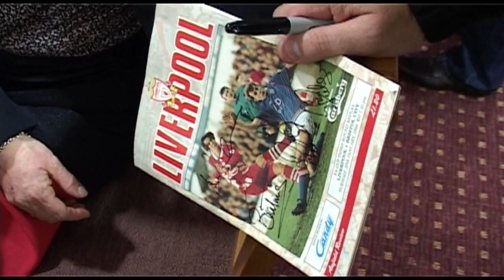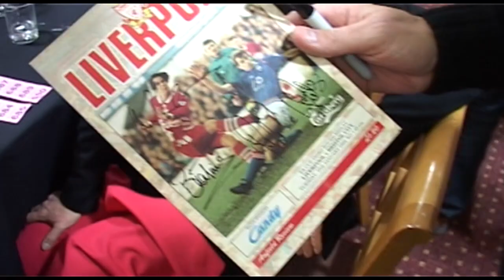Liverpool 20th Anniversary Celebration Dinner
Members of the Bristol City team that ousted Liverpool from the FA Cup at Anfield 20 years ago in 1994 return to BS3 for a special anniversary dinner.